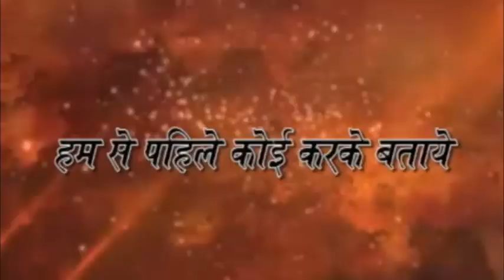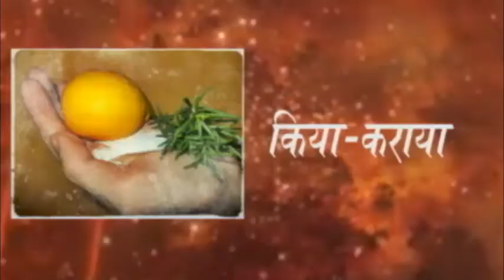ਏਸ.ਵਾਈ.ਏਲ ਦਾ ਪਾਣੀ ਕਿਸੇ ਹੋਰ ਨੂੰ ਨਹੀ ਮਿਲੇਗਾ - ਕੈਬਨਿਟ ਮੰਤਰੀ ਧਰਮਸੋਤ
ਧਰਮਸੋਤ ਨੇ ਭਾਦਸੋਂ ਅਨਾਜ ਮੰਡੀ ਵਿੱਚ ਫਸਲ ਦੀ ਖਰੀਦ ਵੀ ਸ਼ੁਰੂ ਕਰਵਾਈ